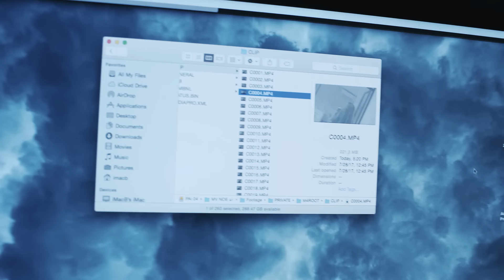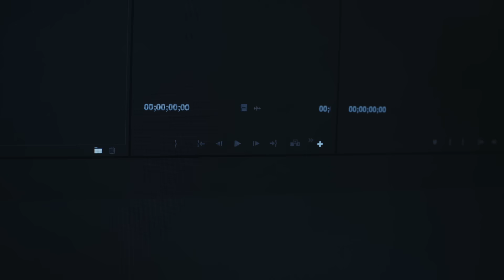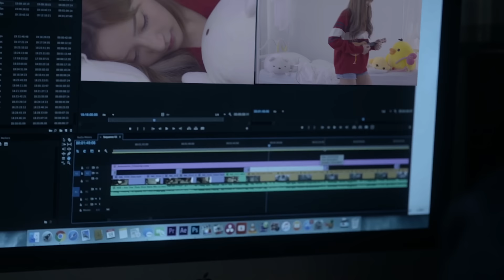แค่เธอเท่านั้น - No One Else [Official MV]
No One Else :
ใหม่ กิติวัฒน์ แสงประทีป
กุ๊ก จิตติพล ถาวรกิจ
แนตตี้ จิรุตถ์ ตันติวรอังกูร

Artist: No One Else
Album: One
Produced by No One Else
Lyrics: จิตติพล ถาวรกิจ / จิรุตถ์ ตันติวรอังกูร
Arranged by No One Else
Vocal: กิติวัฒน์ แสงประทีป
Guitar: จิรุตถ์ ตันติวรอังกูร
Keyboards: จิตติพล ถาวรกิจ
Bass: กรกฏ ศรีธวัชชัย
Drums: Eddie จรรยาหาญ
Mixed and Mastered by วรพจน์ รัตนสัญญา
Music Video by House of Mom Production